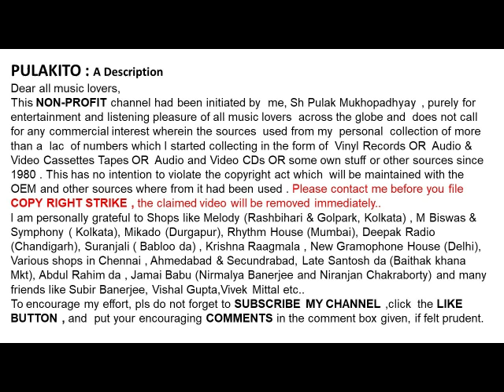গীতশ্রী সন্ধ্যা মুখোপাধ্যায়- কে প্রথম চাঁদে গেছে-Sandhya Mukhopadhyay- KE PROTHOM CHANDE GECHE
কে প্রথম চাঁদে গেছে
গীতশ্রী সন্ধ্যা মুখোপাধ্যায়

Geetashree Sandhya Mukhopadhyay
 KE PROTHOM CHANDE GECHE
Lyrics:  Shyamal Gupta
Film : Jai Jayanti (1971)

Help Please.